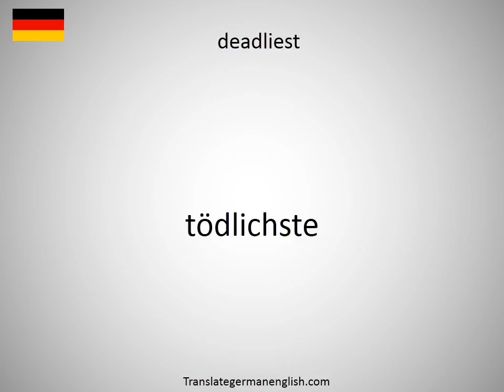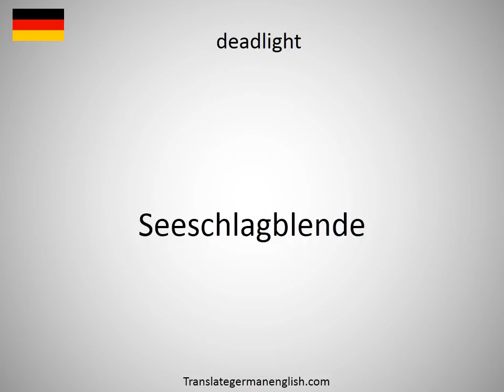How to say dead-heat finish in German?